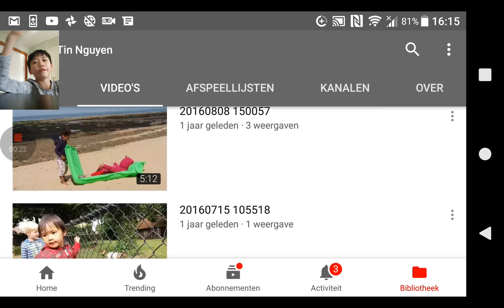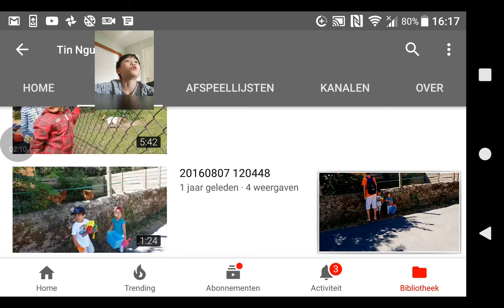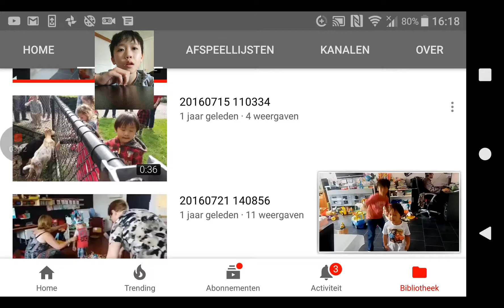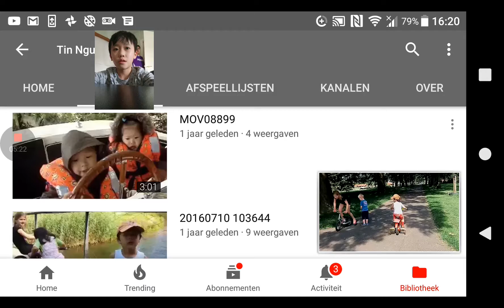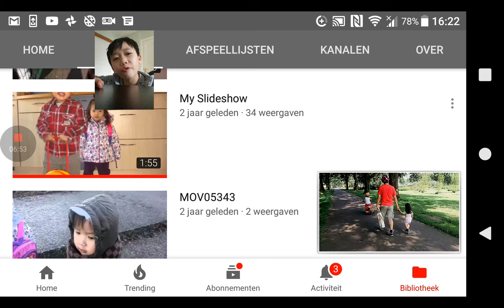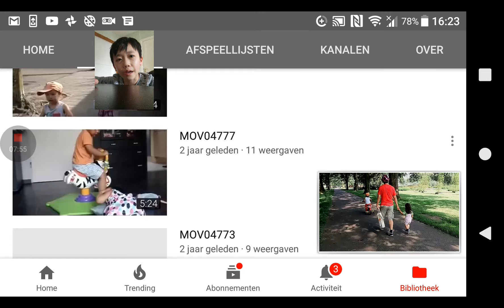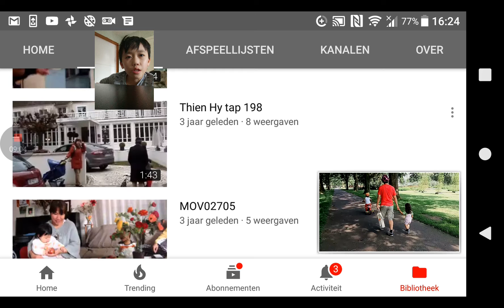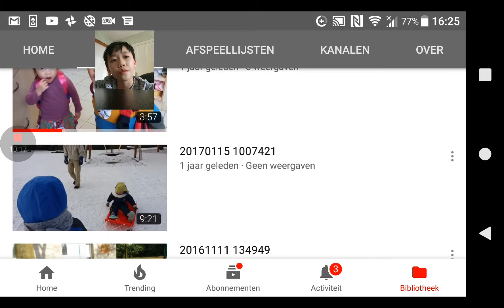Tin Nguyen aboneer niet op haar YouTube kanaal deel 4